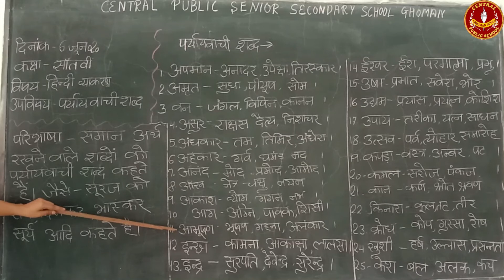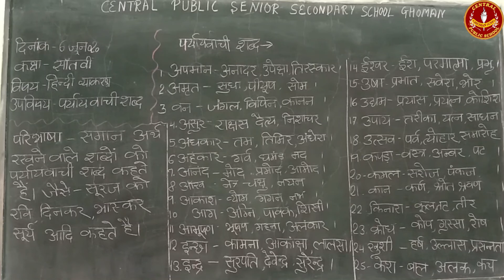Class - 7th( Hindi ,Topic = Synonyms )